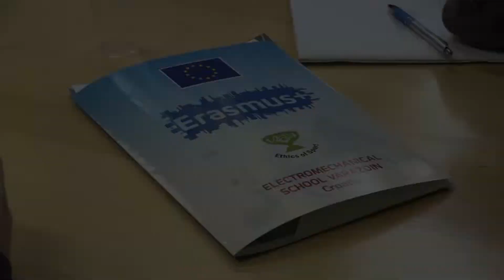Etika u sportu - treći dan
Mobilnost u Elektrostrojarskoj školi Varaždin
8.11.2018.